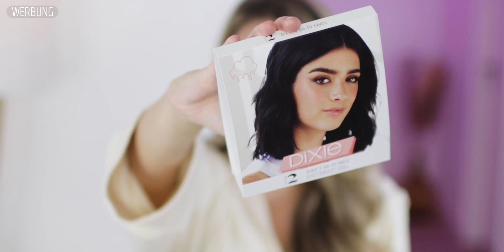Ich teste INFLUENCER PRODUKTE 🤔 Was können sie wirklich? | XLAETA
** Werbung

In diesem Video teste ich Produkte, die andere Influencer (mit-)entwickelt und herausgebracht haben. Was davon kann wirklich etwas?

Dieses Video beinhaltet Werbung für Purelei.